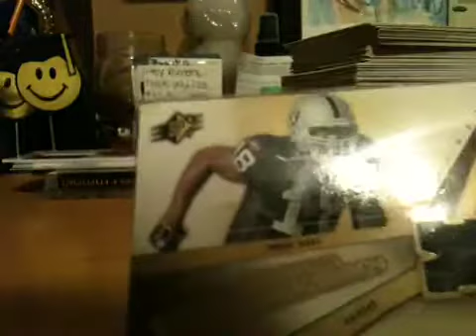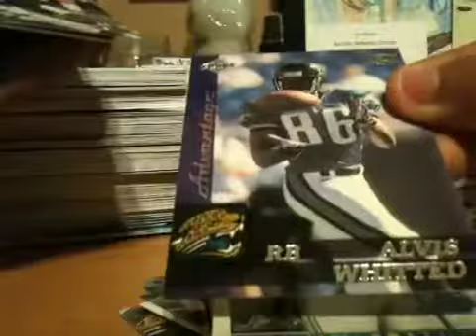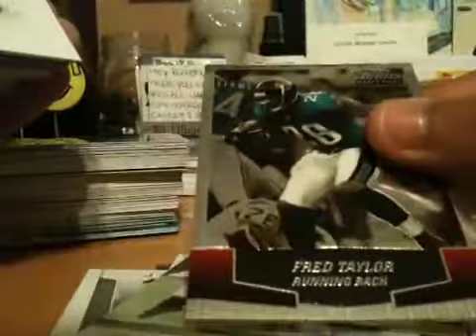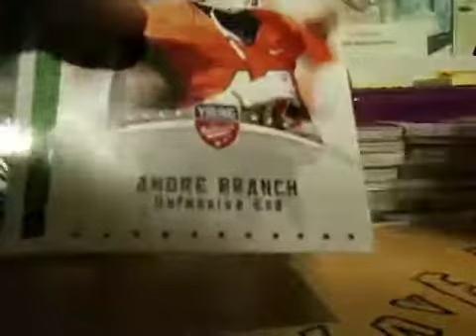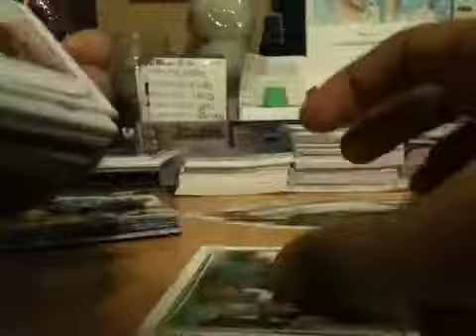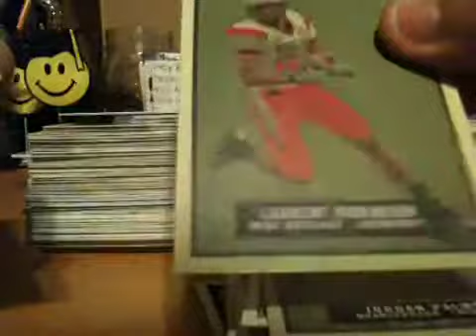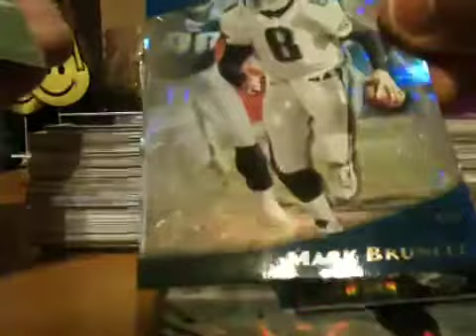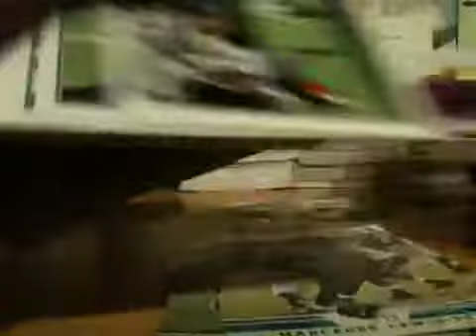AMAZING CAREPACKAGE: Larryfitzcards! :D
Sorry it stopped and I couldn't show the ones I put in a binder :(